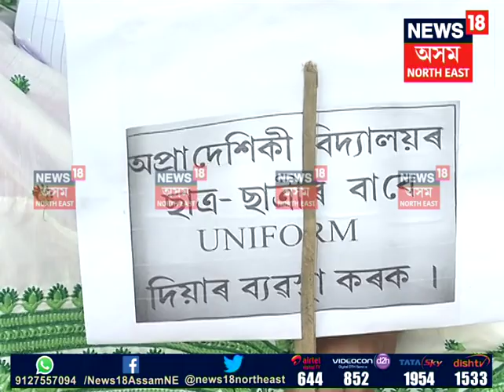Protest at lastgate in Guwahati